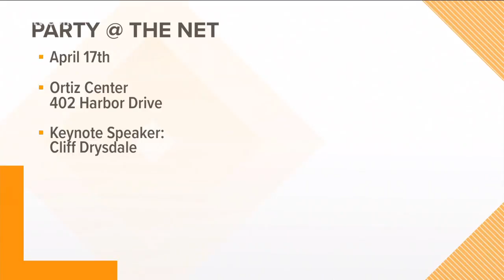Party @the Net fundraiser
Money raised from this event goes toward funding the tennis, education program and college scholarships for under-served and at-risk youth graduating from the Tennis Success Program.